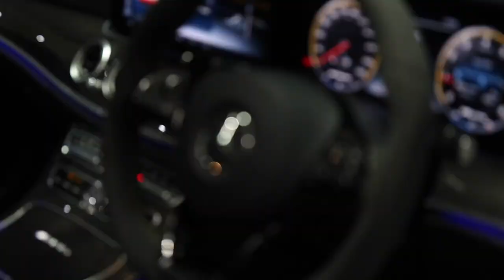NEW EDITION ONE Mercedes-Benz AMG E63s | Short Clip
- TOP OF THE RANGE!! This has the definitive full-size luxury saloon, this E-Class can always be expected to lead the way in design, packaging, technology, safety and performance.

- FINISHED WITH A DESIGNO MAGNO SELENITE GREY *
- INTERIOR COLOUR COMBO OF YELLOW AND BLACK
- LEATHER SEATS WITH YELLOW STITCHING
- LEATHER/ALCATARA STEERING WHEEL
- ELECTRIC SUNROOF
- APPLE CAR PLAY
- 20" ALLOY AMG WHEELS
- CARBON INTERIOR PACKAGE
- NEW ENGINE START BUTTON / KEYLESS START
- HEATED/COOLED SEATS
- AMBIENT LIGHTING INTERIOR
- VOICE RECOGNITION

Facebook: Prestige Motor Haus - PMH
Youtube: Prestige Motor Haus - PMH